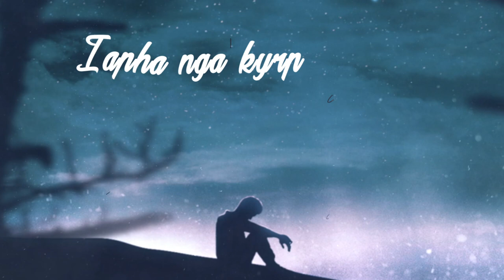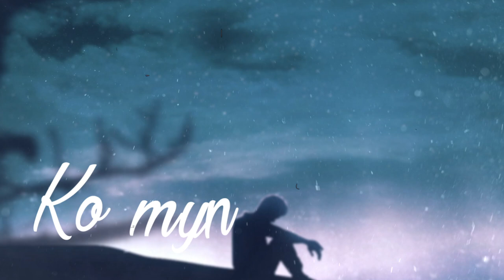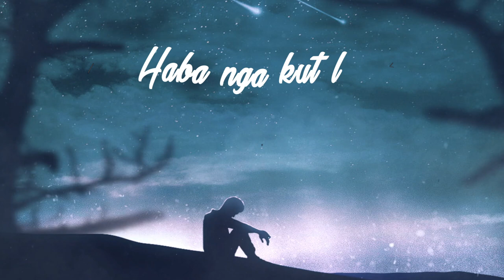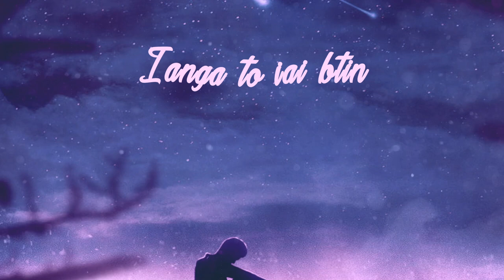MYNSIEM- Hook by Youngrick.. drop your vers ........